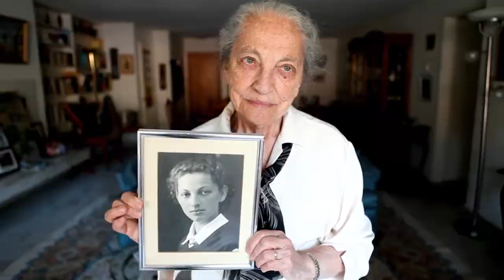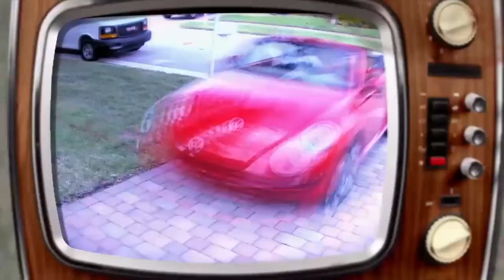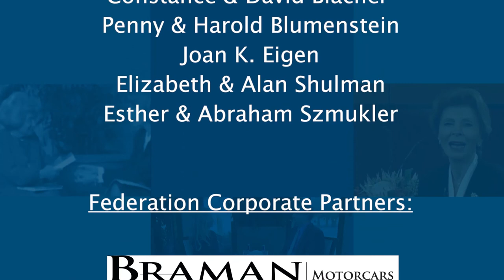mosaic: A Reformed Neo-Nazi Stands Up to Hatred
What made a white supremacist have a change of heart?

On the fascinating 2020 SEASON PREMIERE of mosaic, we sit down with reformed neo-Nazi Christian Picciolini, who's now joining together with the Jewish community in the fight against rising antisemitism.

Special thanks to our friends at ADL Florida for their support with this episode.

mosaic is Jewish Federation of Palm Beach County's weekly TV news magazine show, exploring Jewish topics that affect the local and global communities.